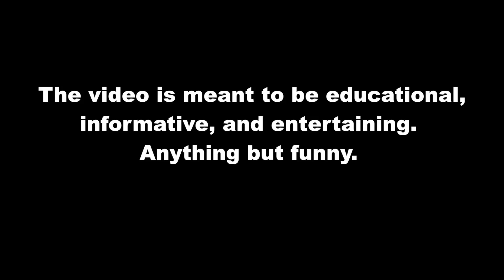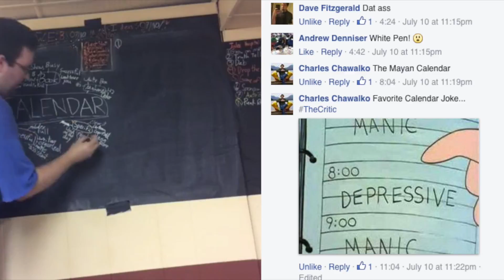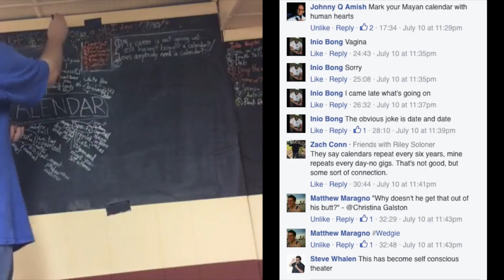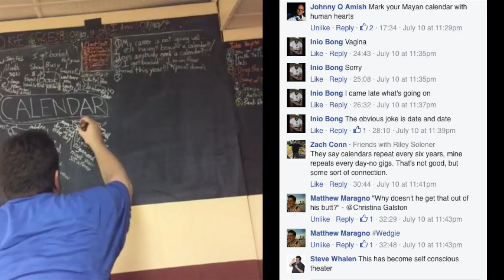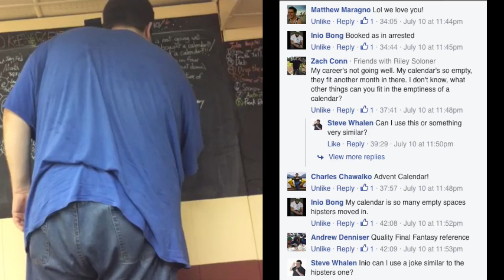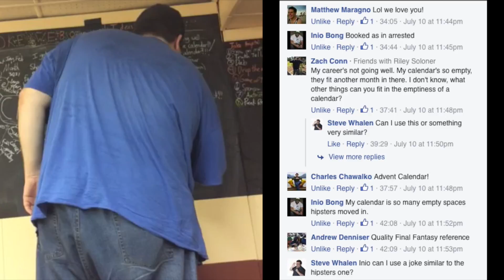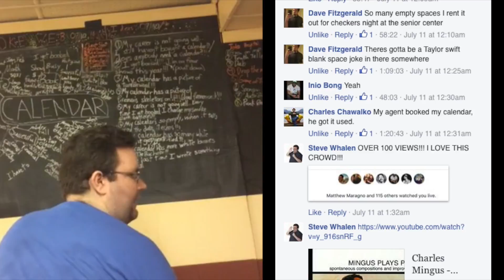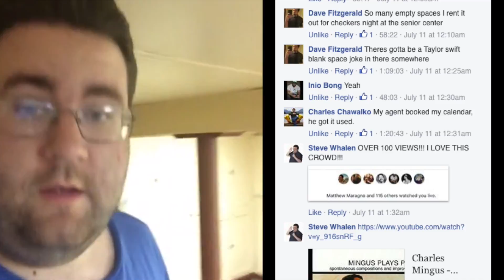What Did You Write Today? - Calendar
WHAT DID YOU WRITE TODAY?
Is an insight into the writing process of comedian Steve Whalen "Mr. Jokes". It is live-streamed every Thursday and Sunday on Facebook.
One word or topic is dissected and turned into material before your very eyes.
The video is meant to be educational,
informative, and entertaining.
Anything but funny.
Inspired by the works of Sally Holloway and Bob Ross. Music by Charles Mingus - Mingus Plays Piano